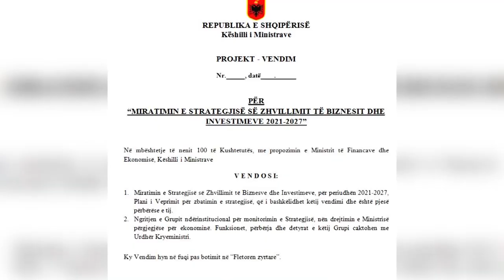Top Channel/ Në 6 muaj u mbyllën 2,397 biznese! 4.200 në status pasiv, u hapën 9.500 biznese të reja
Mbi 2 397 biznese kanë ulur qepenat në pjesën e parë të këtij viti, pasi sipas të dhënave të Qendrës Kombëtare të Biznesit këto sipërmarrje janë çregjistruar nga janari e deri më 9 korrik.

Shtim të numrit pranë QKB-së duket se ka pasur edhe për pezullim të aktivitetit, pasi mbi 4200 sipërmarrje të tjera kanë kaluar në status pasiv, teksa janë çelur më shumë se 9500 biznese të reja në të gjithë vendin.

Ekspertja për ekonominë Elona Shehu shpjegon se kjo dinamikë nuk lidhet vetëm me situatën e pandemisë, por edhe me mungesën e një studimi të mirëfilltë tregu.

“Faktori kryesor se pse hapen dhe mbyllen kaq shumë biznese brenda një periudhe kaq të shkurtër kohe, mungesa e trajnimeve për stafin që ato kanë dhe struktura e tyre që janë përgjithësisht biznese familjare. Këto kategori nuk kanë një plan të studimit të tregut apo nuk kanë një orientim të duhur sa i përket të bërit biznes që në totalin e të punësuarve kanë një peshë shumë të vogël krahasuar me biznesin e mesëm dhe të madh”, thotë ekspertja.

Për eksperten Elona Shehu, pandemia ka transformuar mënyrën e të bërit biznes dhe sipërmarrja ka nevojë për mbështetje për t’iu përshtatur situatës.

“Me të drejtë do të duhet që të kërkojnë mbështetje përmes paketave fiskale në mënyrë që të trajnohej stafi apo në mënyrën se sit ë bënin biznes në përshtatje me situatën”, shpjegon Shehu.

Pavarësisht goditjes nga pandemia, ku shumë biznese pezulluan aktivitetin për rreth 3 muaj si pasojë e karantinës, Instat raporton se fund të 2020-ës, numërohen 166.3 mijë ndërmarrje aktive, duke u rritur me 2.5% kundrejt 2019-ës.